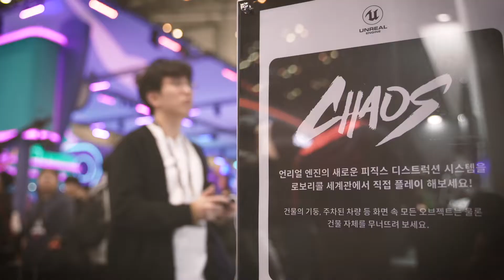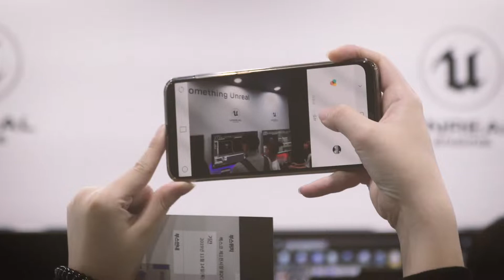[G-STAR 2019 에픽게임즈 부스] 스케치 영상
[G-STAR 2019] B2C관에 마련된 에픽게임즈 부스에 참여해주신 모든 분께 감사의 말씀을 드립니다. 언리얼 엔진 생태계를 한 자리에서 경험할 수 있었던 그 뜨거운 열기의 현장을 영상으로 만나보세요.

- 일정: 2019년 11월 14일(목)-17일(일)
- 장소: 부산 벡스코 제 1전시장 B2C관